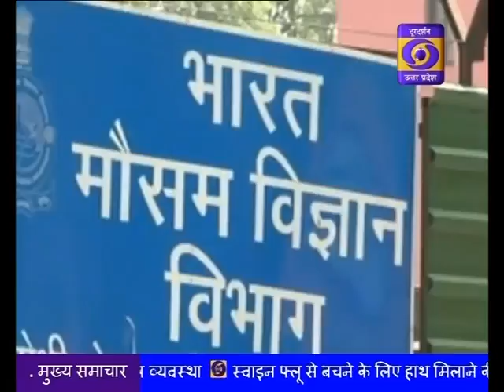HINDI SAMACHAR 10:00 AM 14.01.2019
प्रधानमंत्री नरेन्द्र मोदी ने कहा- सरकार 1984 के सिख विरोधी दंगों के पीड़ितों को जुटी है न्याय दिलाने में, गुरू गोविन्द सिंह की 352 वीं जयंती पर प्रधानमंत्री ने स्मारक सिक्का जारी करने के मौ-+के पर कही।